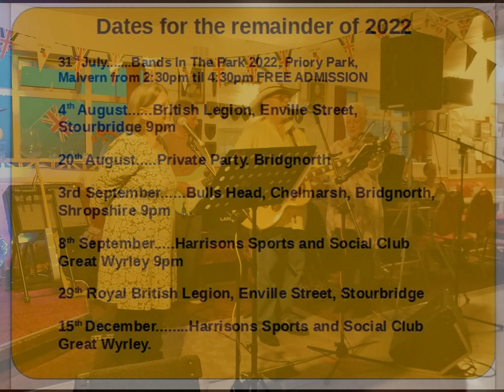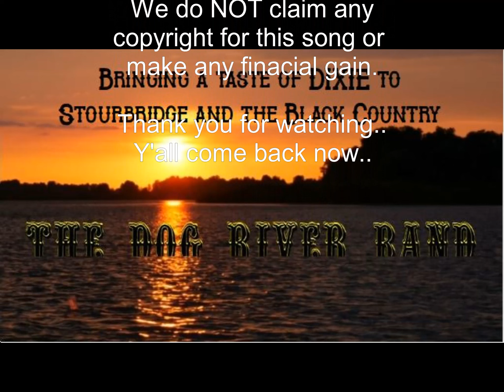Pretend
Dog River Band cover of the Mavericks 'Pretend'.